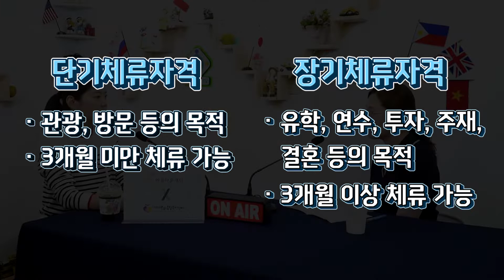체류자격과 외국인의 사회보장제도 [1/2] | 아름다운재단 2022 변화의 시나리오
세상을 바꾸는 작은변화. 이 영상은 아름다운재단 지원으로 제작하였습니다.